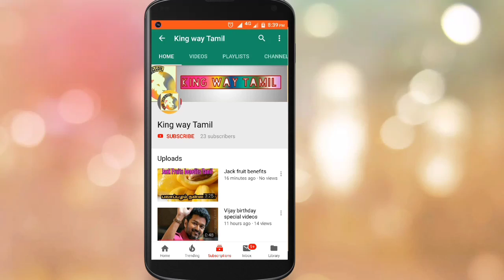Uniter Delta by Str|| simbu latest video | Gaja Cyclone